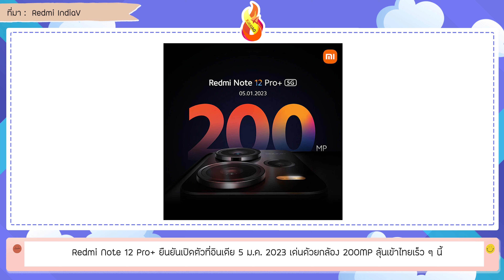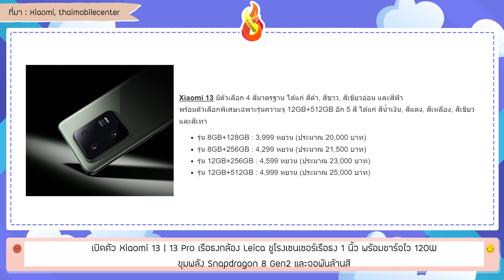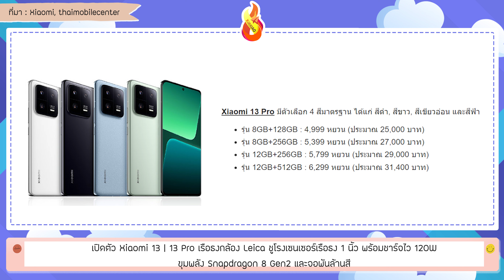มือถือ Redmi Note 12 Pro+/Samsung Galaxy M04/Xiaomi 13 | 13 Pro เรือธงกล้อง Leica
Kirxiao อัพเดทประจำ วันที่ 14 ธ.ค. 2565
ข่าวทั้งหมดในวันนี้ผมนำมาฝากเพื่อนนะครับ ถ้าเพื่อนชอบข่าวแนวนี้
เป็นการอ่านข่าวแบบสรุปย่อๆนะครับ
รายละเอียดเล็กๆน้อยๆแบบว่า รู้ก่อนใครอะไรอย่างนี้ ถ้าชอบ
ฝากรบกวนเพื่อนๆ ฝากกดไลค์ กดติดตาม กดกระดิ่งเป็นกำลังใจให้ผมหน่อยนะครับ
ขอบคุณมากเลยนะครับ ผมถ้ามีข่าวอะไรอัพเดทเพิ่มเติมแบบเร่งด่วนมาอีกเดียว
ผมจะได้มาอัพเดทให้เพื่อนๆกัน ถ้าเพื่อนๆมีความเห็นหรืออยากจะให้ผมแก้ไขส่วนไหน อยากให้เพิ่มเติมส่วนไหนบอกได้เลยนะครับ
เดี๋ยวผมจะได้ปรับให้เพื่อนๆ ด้วย ยังไงก็ฝากช่อง Kirxiao ไว้ด้วยนะครับ
ขอบคุณมากเลยครับผม

00:00 Redmi Note 12 Pro+ ยืนยันเปิดตัวที่อินเดีย 5 ม.ค. 2023 เด่นด้วยกล้อง 200MP ลุ้นเข้าไทยเร็ว ๆ นี้
00:25 เปิดตัว Samsung Galaxy M04 เริ่ม 3 พันบาท ครบด้วยแบต 5000 mAh พร้อมกล้องคู่ และ RAM สูงสุด 8GB ด้วยฟีเจอร์ RAM Plus
01:04 เปิดตัว Xiaomi 13 | 13 Pro เรือธงกล้อง Leica ชูโรงเซนเซอร์เรือธง 1 นิ้ว พร้อมชาร์จไว 120W ขุมพลัง Snapdragon 8 Gen2 และจอพันล้านสี